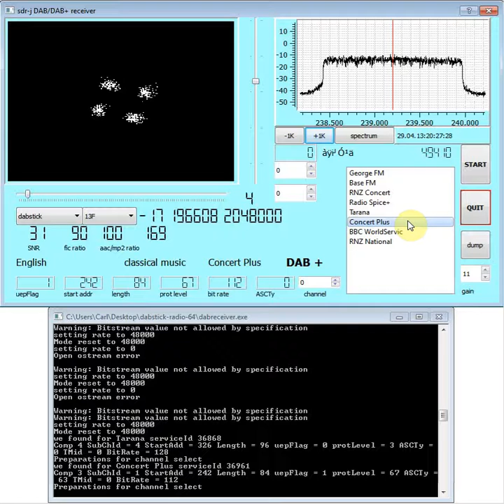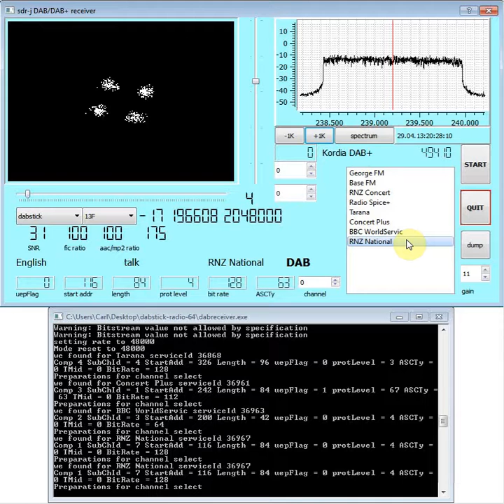DAB Radio with RTL-SDR (RTL2832) and SDR-J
Used the SDR-J program to decode some Digital Audio Broadcast (DAB) radio entirely in software. Some stations like RNZ Concert and the BBC world (1:40) came out sounding demonic for some reason. Used a R820T tuner rtl-sdr with a J-Pole.

RTL SDR (RTL2832) is a low cost software defined radio receiver. You can buy a RTL SDR dongle

Brief write up with instructions on how I got it to work